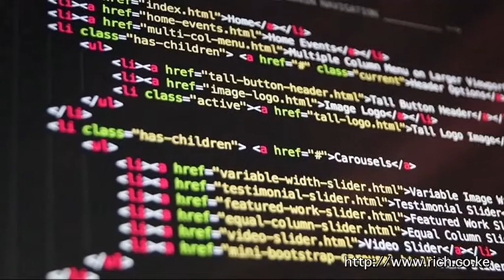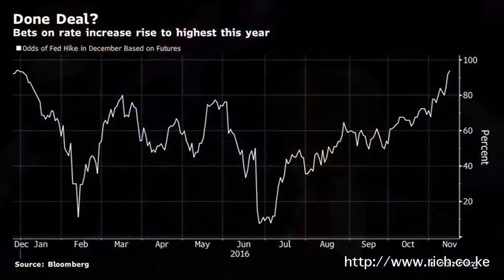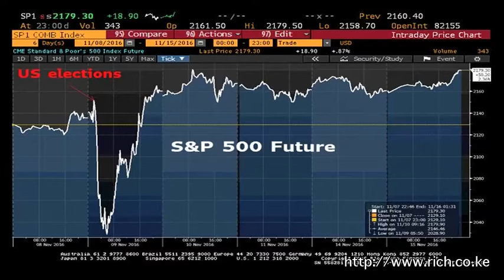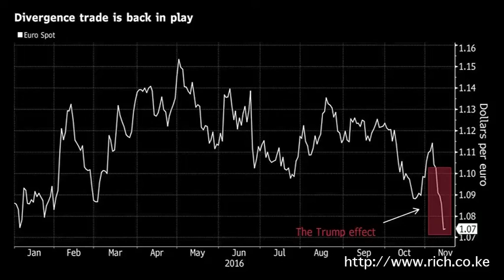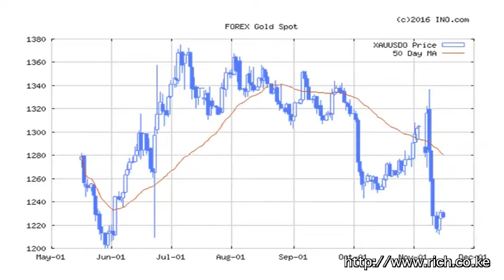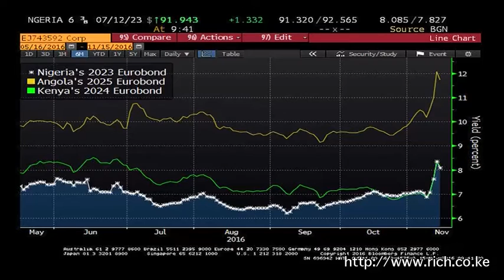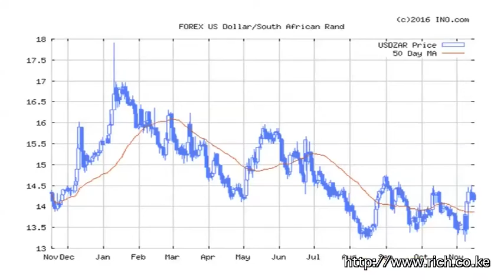Matters Financial and Geopolitical from a Frontier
Mindspeak, @alykhansatchu, President Trump, Brexit, @bbcworldservice, NATO, Trump, American allies, Aleppo, @mod_russia Sputnik, Russian, Duterte, @GermanyDiplo, Dollar,Gold,Oil, Africa,Kenya